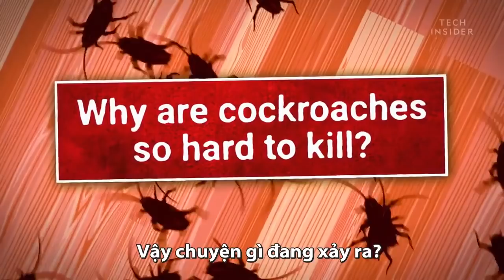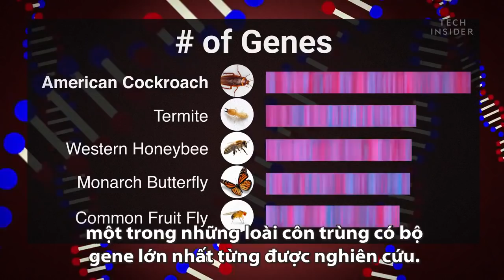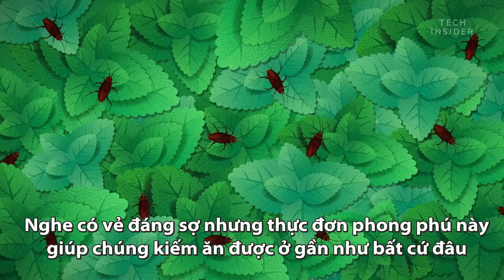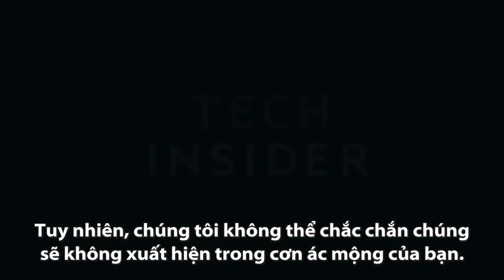Những siêu năng lực biến gián thành sinh vật sống dai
Gián có thể sống không cần đầu gần một tuần, mọc lại chi đã mất, sở hữu gene giải độc và hệ miễn dịch liên tục diệt vi khuẩn, nấm.

Nguồn: Tech Insider